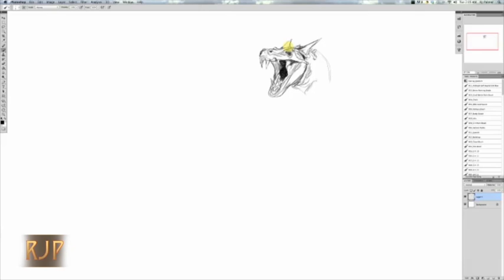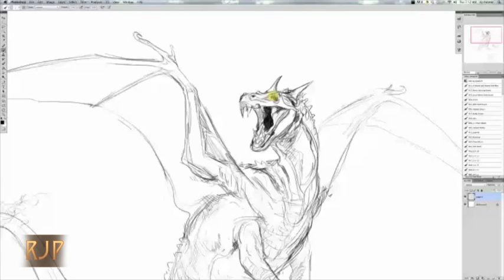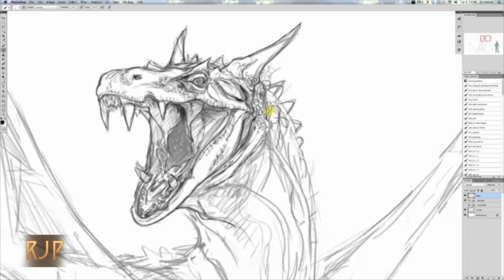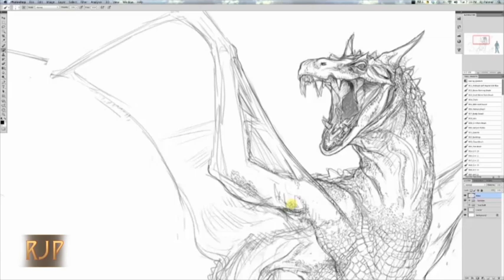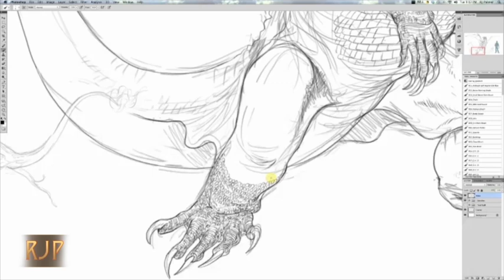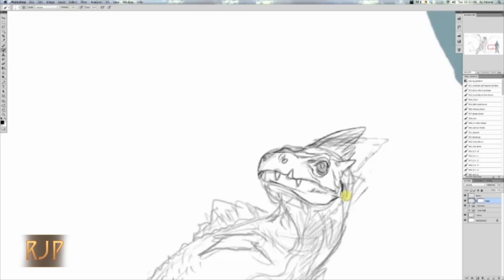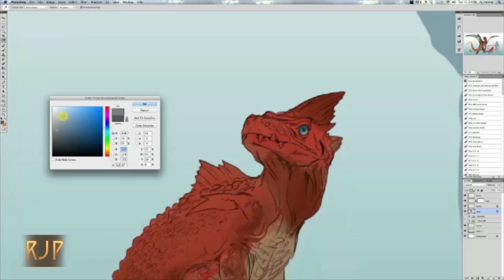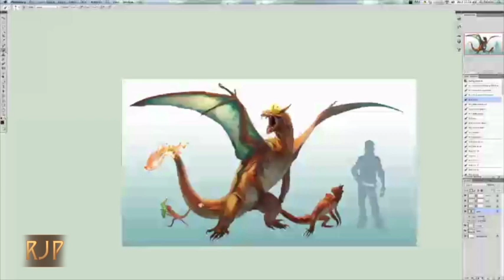Let's Draw Realistic Charizard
Sped up from around 12 hours of livestreaming it.  Here is my realistic Charizard.  Thanks to Ruth Taylor for editing this together.